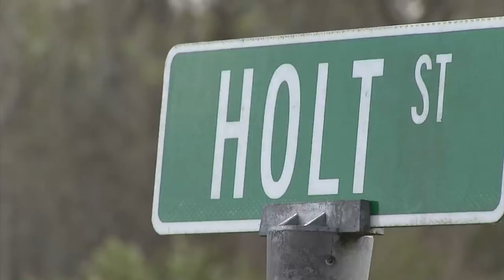NewsChannel 6 at 6